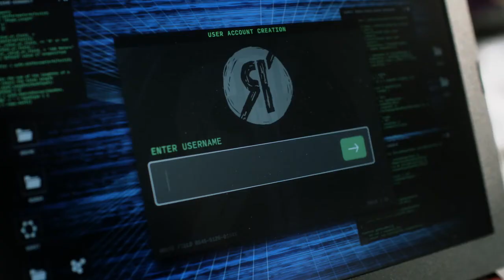Salvation S02E06 Gostei da Nossa Noite Melia Kreiling